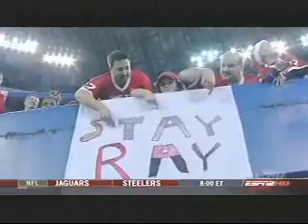International Bowl 2008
Ray Rice 90 yard touchdown run